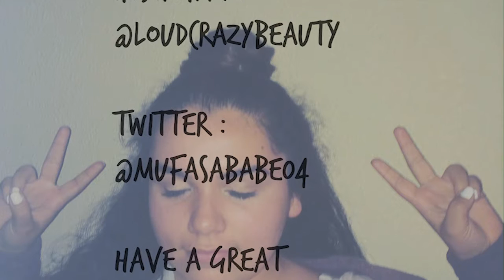Spring essentials / must haves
hey guys i hope you guys like this spring video ! today is my first day uploading on a tuesday hahaha well if you liked it make sure to give this video a big thumbs up babes !